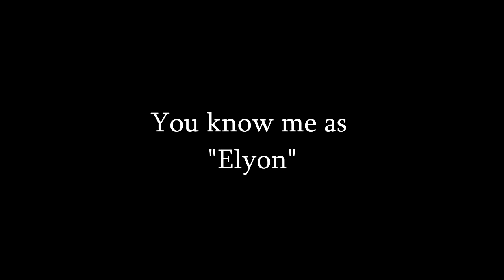Elyon - Elyon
This one goes out to The One.
The owner of my music, owner of my talents, owner of me, The owner of everything.

El Elyon
God at Most High

Amazing art by, Kenneth Jensen!

Stay updated!

Instagram / Twitter / Tumblr: @Elyonbeats